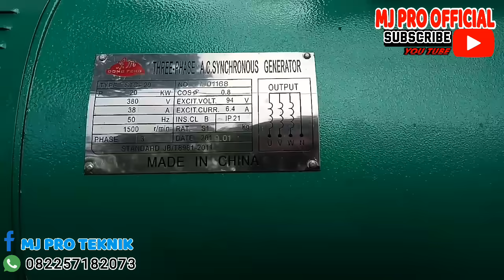Diesel genrator set 20kw 1phase pesanan bapak yanto ponorogo juragan kandang ayam